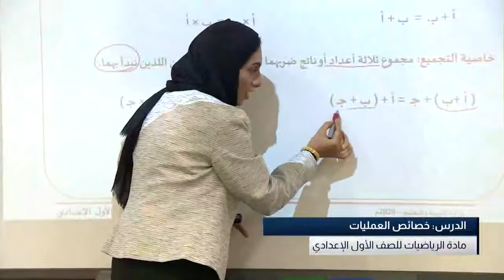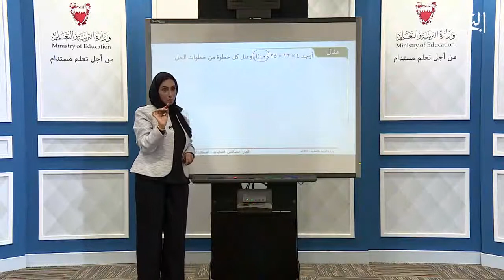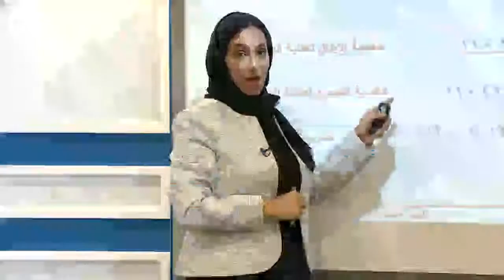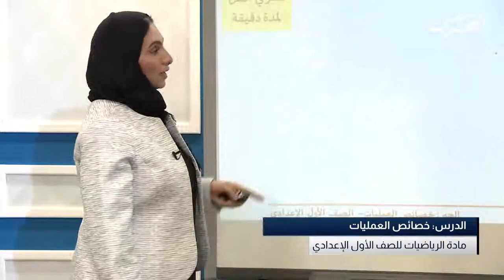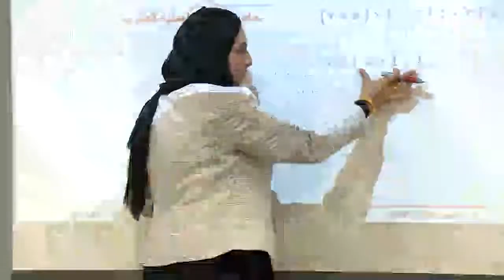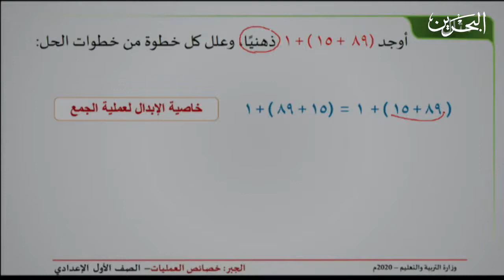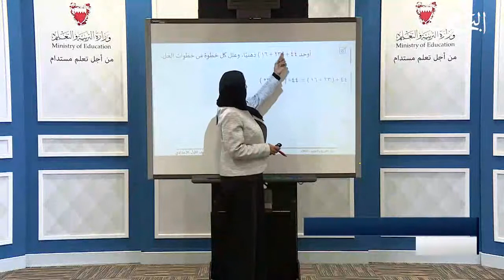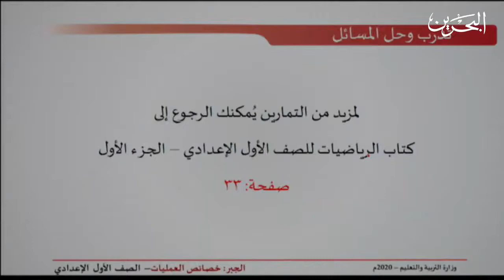خصائص العمليات - الرياضيات - الأول الإعدادي - القسم 2